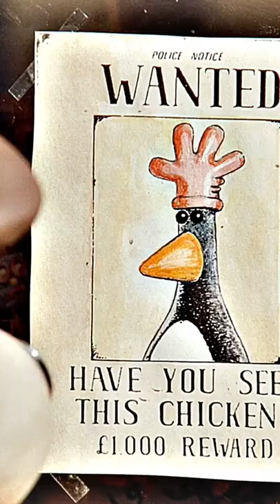Feathers McGraw Edit